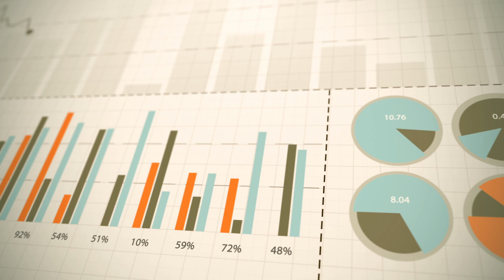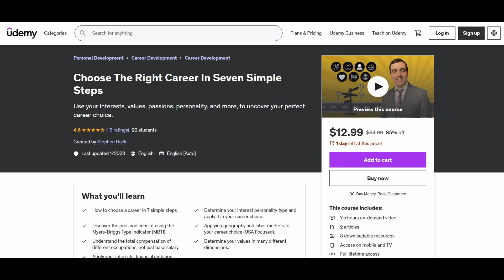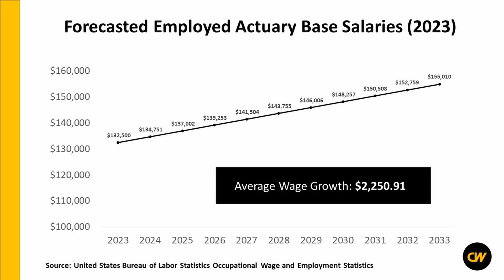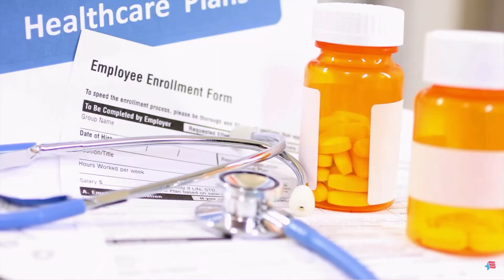The Salary of Actuaries (2024)